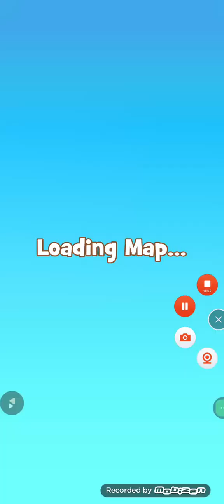Cookie Jam Level 454-456/Royal Match! Level 479 Fail (Incomplete)